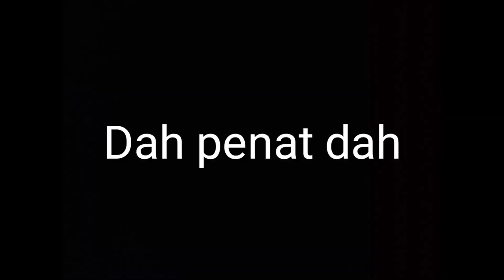Alex main jet ski di Port Dickson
Balik dari majlis pertunangan di Jempol, singgah Port Dickson sekejap. Tarikh 28/9/19.